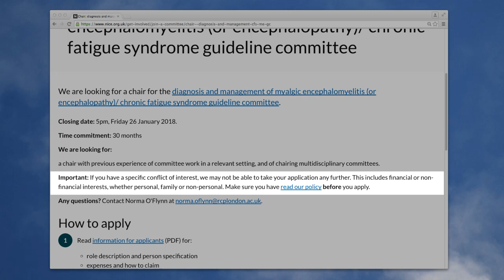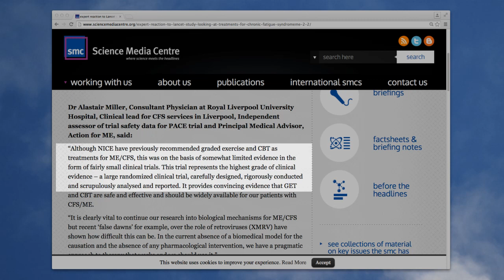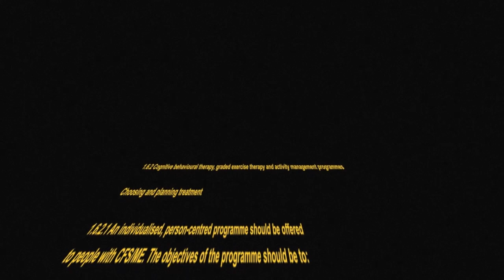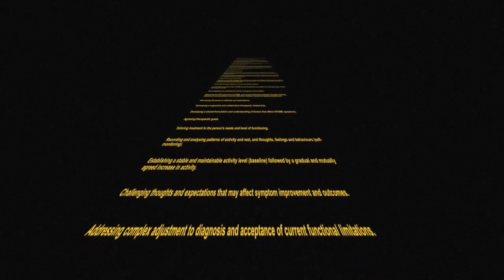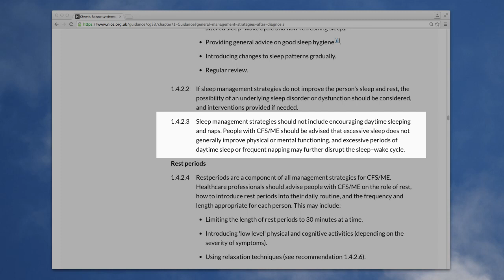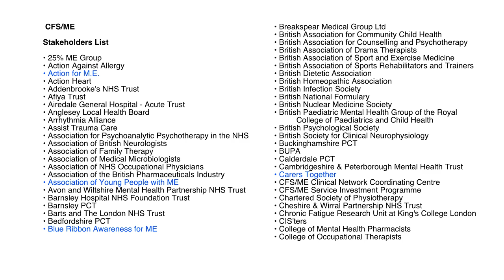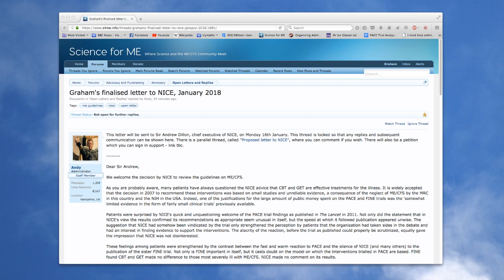NICEtime4review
It is time for NICE to carry out a proper, independent review on the recommendation to use CBT and GET on people with ME/CFS.